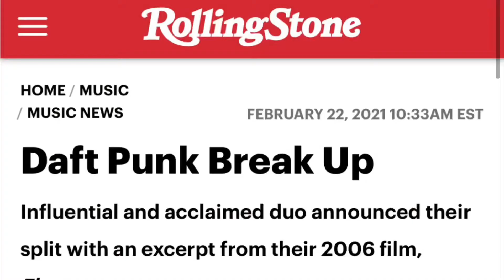Everyone when Daft Punk retired.